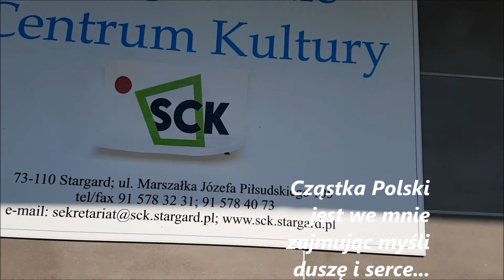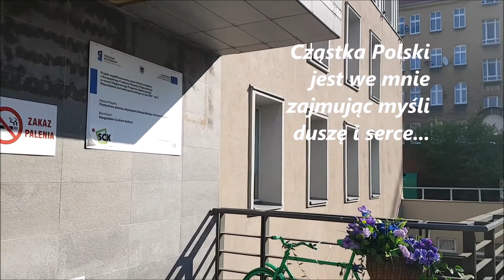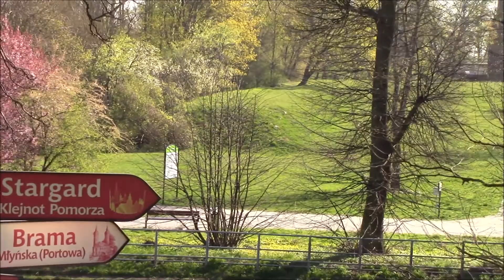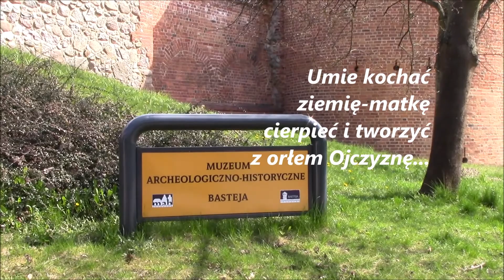" Cząstka Polski " Aleksandra Baltissen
" Cząstka Polski "

Cząstka Polski
jest we mnie
zajmując myśli
duszę i serce...

Zwiększa się
każdego dnia
jak przez tęsknotę
wraca do źródła...

Swoje ziarna
rozsiewa słowem
tradycji wierna
pachnie chlebem...

Umie kochać
ziemię-matkę
cierpieć i tworzyć
z orłem Ojczyznę...

Aleksandra Baltissen